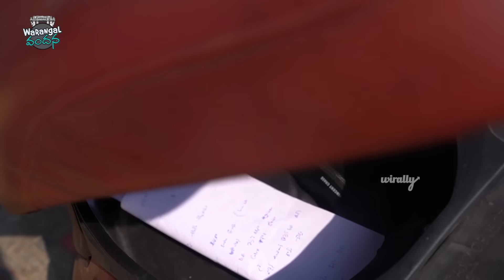Jeet Gaya || Warangal Vandhana || The Mix By Wirally || Tamada Media